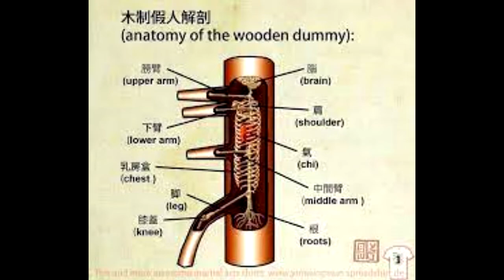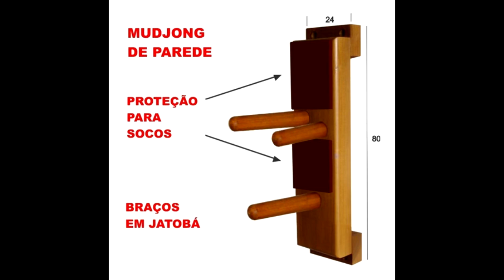Fotos treinamento kung fu Boneco de madeira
CONTATO PARA APRENDER KUNG FU NO RIO DE JANEIRO E PARCERIAS
As artes marciais chinesas são conhecidas na China como wushu (武術; wǔshù) e no ocidente como kungfu (/ˈkʊŋ ˈfuː/; língua chinesa: 功夫; pinyin: gōngfu). Na China, a expressão kungfu caracteriza qualquer estilo de arte marcial, ou tarefa feita com perfeição, não apenas artes marciais.[1][2] Há, também, outro termo bastante usado na China: Kuoshu (pinyin: Guoshu) - que significa "arte nacional" - imposto pelo governo chinês para designar a arte marcial (Wushu) de uma forma mais nacionalista.[3]

Shaolin Quan
Existem, catalogados na China, mais de 400 estilos diferentes de Kungfu/Wushu/Kuoshu, que se podem classificar em duas escolas: Waijia, ou escola externa, e Neijia, ou escola interna.

Na primeira, se inclui a maior parte dos estilos de Kungfu: alguns, originários do Templo Shaolin; outros, originários de outros templos - como por exemplo, o do Monte Emei, o de Fukien e o das Montanhas Huangshan. A escola Waijia prioriza a prática visando ao desenvolvimento externo, ou seja, o desenvolvimento propriamente físico ou marcial. Compreende os estilos de kungfu chamados "duros". A maioria dos estilos externos se encaixa no estilo principal: tongbeiquan, baseado no movimento de animais tais quais o tigre, o louva-a-deus, o macaco, a serpente e a garça. Outros exemplos de estilo de Kungfu externo são o Sanshou - ou Sanda ou boxe chinês - e o Shuai jiao, direcionados ao combate.

Já a Neijia visa ao desenvolvimento interno, ou do Chi, abrangendo os estilos ditos "suaves". A escola interna ficou mais conhecida a partir do templo Wudang, centro que enfatizava estilos tradicionais. Alguns desses estilos tornaram-se consideravelmente famosos no Ocidente, como o Baguazhang, Xingyiquan e o Taijiquan.

Uma reformulação moderna com um intuito esportivo de alto desempenho é o kungfu moderno, que, frequentemente, exige atletas muito bem preparados. Paralelamente, o kungfu tradicional, que conta com muito mais praticantes, oferece prática esportiva e marcial para todas as idades.
FONTE WIKIPEDIA LIVRE

O Kung Fu é uma arte marcial chinesa, mas muitas vezes ficamos confusos quando ouvimos expressões como “Kung Fu Louva-a-deus”, “da Garça” ou “da família Chen”. A verdade é que o Kung Fu é tão diverso quanto o território chinês é extenso.

Na China antiga, cada vilarejo tinha o seu próprio método de lutar. Em geral, o professor era um oficial aposentado do exército ou um aventureiro que já viajou bastante. Esse professor passaria para seus alunos as técnicas e aprendizados que eles aprenderam com seu mestre e experiência de vida.

Costumava-se chamar esse método de “Kung Fu da Vila”. Pois ele era, na maioria dos povoados, o único a ser ensinado. Com o passar do tempo vemos um grande desenvolvimento de técnicas que vão se transformando em um sistema ou estilo de Kung Fu.
Como um estilo é nomeado?
O estilo pode ser nomeado de acordo
com a família que o criou. O Hung Gar é assim chamado, pois é o Kung Fu da
família Hung. Ou então pelo princípio técnico que o fundamenta. Como é o caso
do estilo Xingyi ou Hsing-I, cujo nome significa “intenção e forma” ou “mente e
forma”. Sendo assim a ideia desse estilo é o trabalho em conjunto da intenção
mental com a forma física.

Outros estilos recebem o nome do animal que inspirou suas técnicas, como o estilo Louva-a-deus, que tem sua técnica inspirada no método de caça desse inseto. Os sistemas podem também receber o nome do lugar onde ele foi desenvolvido, como o Boxe Emei que foi criado na região da montanha Emei.

Como um estilo é criado?
Como a ancestralidade é fundamental na cultura chinesa, quase sempre encontramos uma narrativa que conta como um estilo de Kung Fu foi criado. Ela pode muitas vezes ser bem fantasiosa, se aproximando mais de uma lenda do que uma história baseada em fatos.

A narrativa sobre o sistema de luta era importante não só para saber acerca da fonte do conhecimento, mas também para explicar de forma simplificada os fundamentos do estilo. Na lenda sobre o estilo Louva-a-deus, por exemplo, temos um conto sobre um artista marcial que vê um louva-a-deus lutar contra uma cigarra. Verdadeira ou não, essa história explica que o praticante tem que imitar o inseto, atacando rápido e ferozmente.

Além de uma “lenda” de criação,
há também uma linhagem de mestres que manteve viva a técnica. Essa é a árvore
genealógica de um estilo. Muitas vezes ela se ramifica, criando variações de um
mesmo estilo. Por exemplo, o estilo Louva-a-deus tem várias ramificações, como
o Sete Estrelas, Flor de Ameixa e Taiji.

Como os estilos de Kung Fu são classificados
Existem mais de 300 estilos
reconhecidos oficialmente pela comunidade de mestres e praticantes de Kung Fu. Sendo
tantos assim, é comum ouvir sobre várias categorias que separam os vários
sistemas. Elas tentam tornar mais fácil de abarcar a ampla gama de técnicas
marciais chinesas.